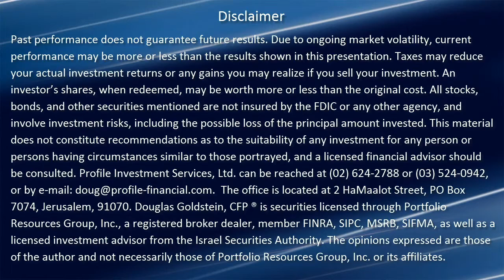Video Blog What most people don't know about the S&P 500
People often say that you should invest all of your money in the S&P 500 index. Why do they say that? Are they correct? Listen to this “Rich As A King” video blog where Douglas Goldstein, CFP® explains details of the S&P 500 that investors often don’t know. After listening to this short presentation, you’ll be able to make a much more informed decision about how to invest your money. Doug wrote the book, “Rich As A King: How the Wisdom of Chess Can Make You a Grandmaster of Investing” with World Chess Champion Susan Polgar. Check out more blogs, and find out more about the book,